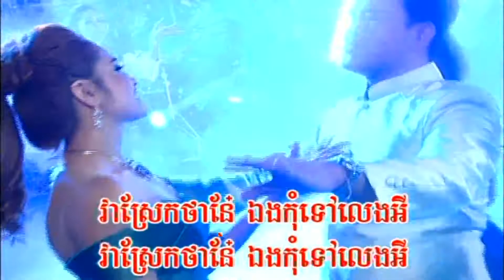កង្កែបទៅលេងរាំវង់ / Karaoke / ជា ចន្នី | សម្រាប់កម្សាន្ត / Chea Channy / Kong Kaeb To Leng Ramvong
និពន្ធទំនុកច្រៀង៖ បទពីដើម |  ប្រគុំជាចង្វាក់៖ រាំវង់